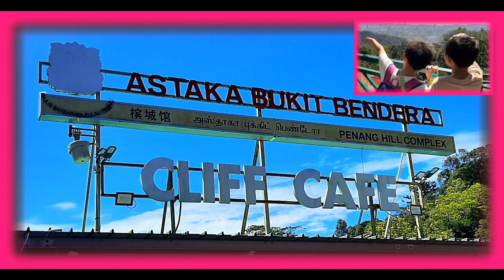## PENANG HILL RETREAT ##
A memorable & exciting holiday retreat up Penang Hill with family members on 16 & 17 December 2022. Stayed at Hillside Retreat complete with Steamboat & Barbecue for dinner.